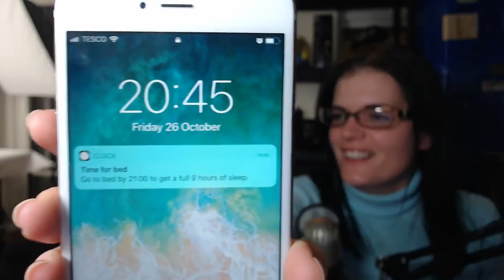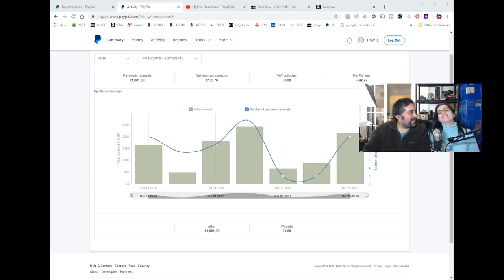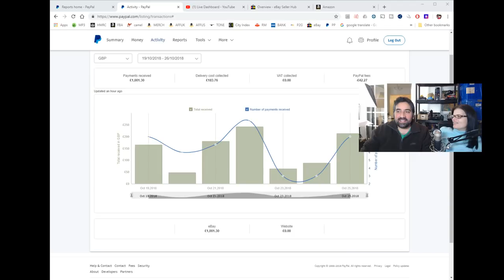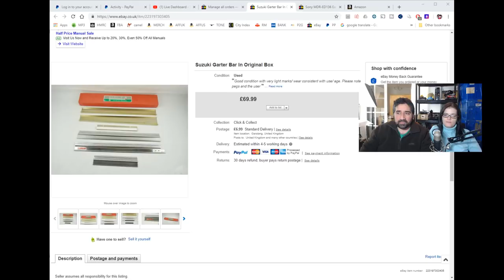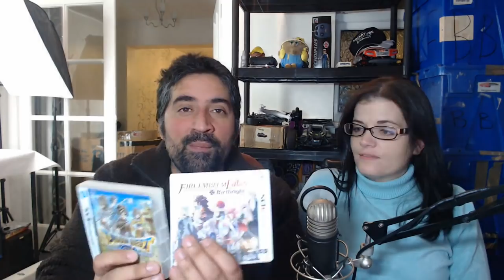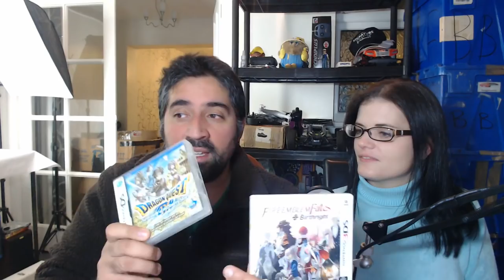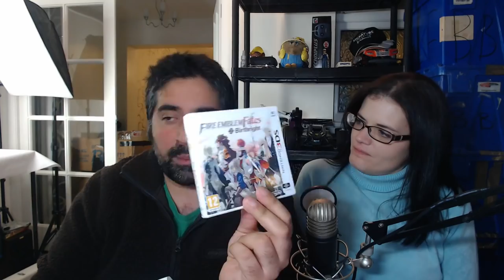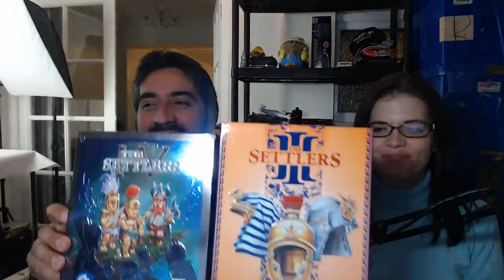Chinwag #103 Weekly eBay Sales Chat & Stuff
Welcome to our weekly chat about ebay and stuff.